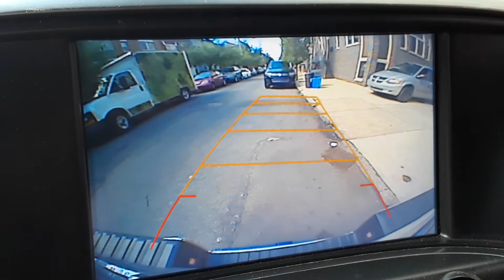Back up Clown!!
Wed Oct 3rd 2018